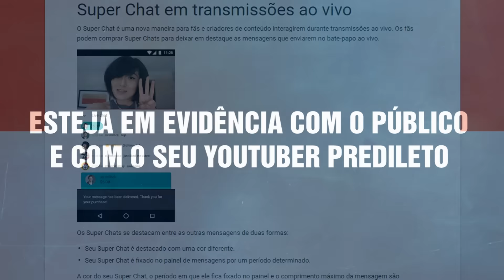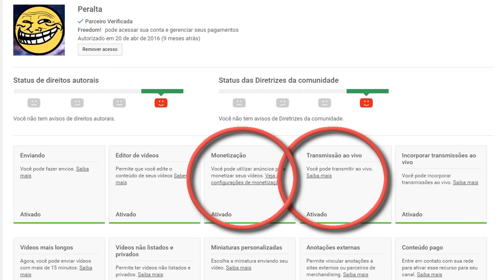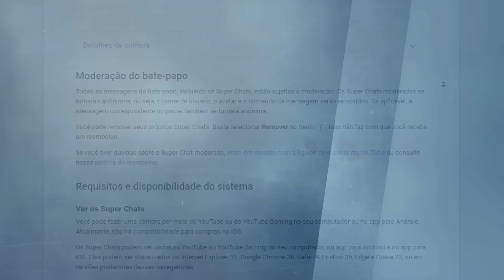Super Chat em Transmissões ao Vivo | Freedom! News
O YouTube está lançando um novo recurso, que irá ajudar tantos os parceiros, com uma nova opção de monetização, quanto os inscritos, com mais uma chance para se comunicar com os criadores de conteúdo. Conheça o Super Chat.

• PRECISA DE AJUDA? ACESSE O NOSSO SUPORTE

• LINK PARA O DESTAQUES FREEDOM! BRASIL